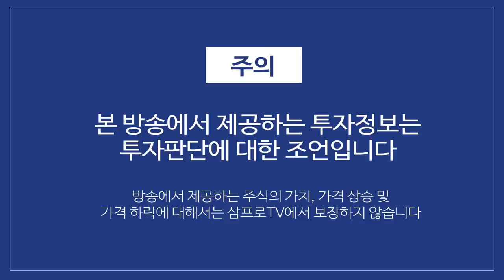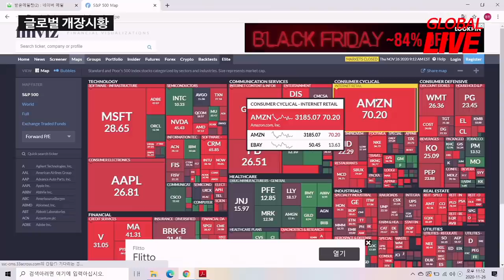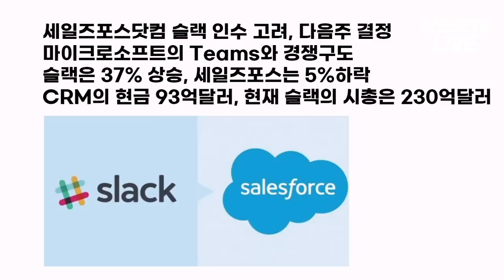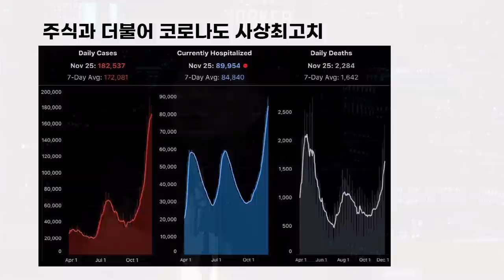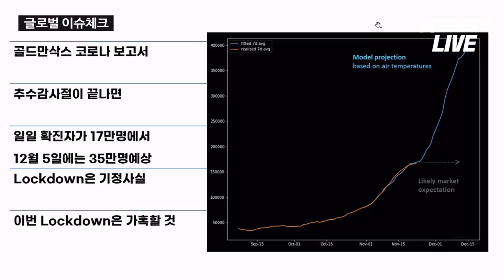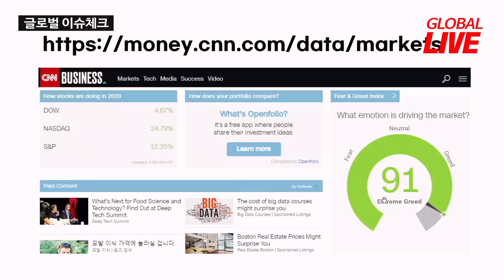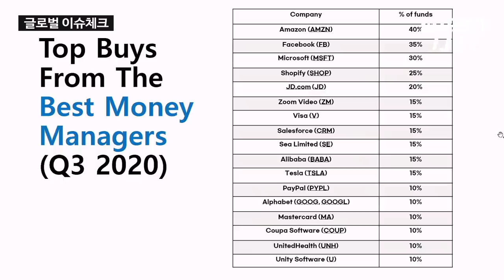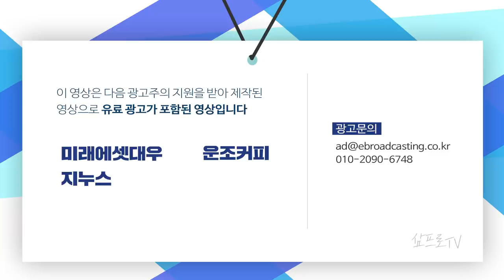주식과 더불어 코로나도 사상 최고치 f.장우석 본부장